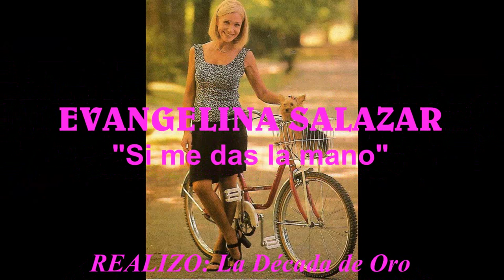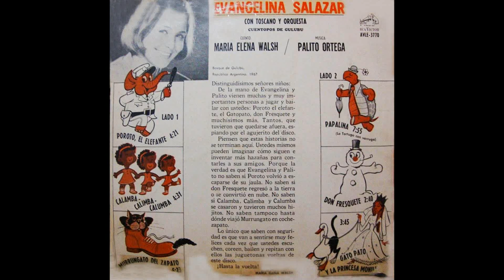EVANGELINA SALAZAR - "Si me das la mano"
Un tema compuesto por Palito Ortega interpretado en este caso por Evangelina Salazar.